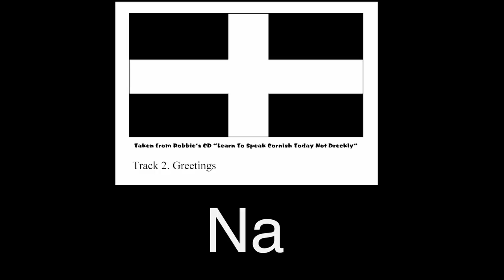Cornish Language Track 2. Greetings Produced by Sparry Harbour Films